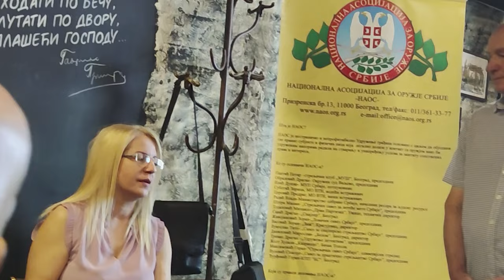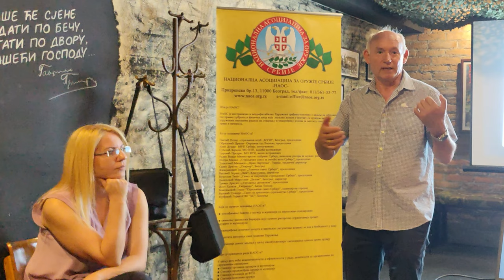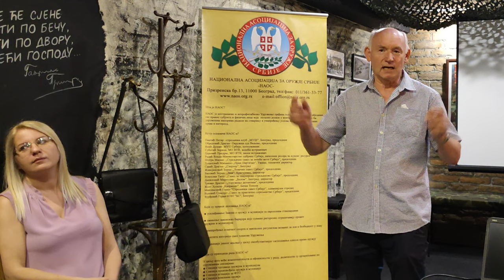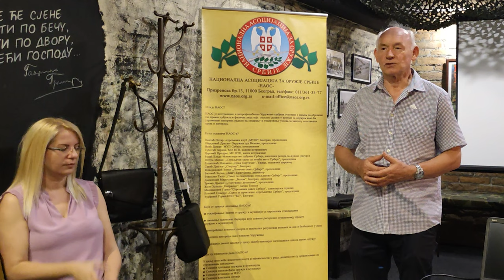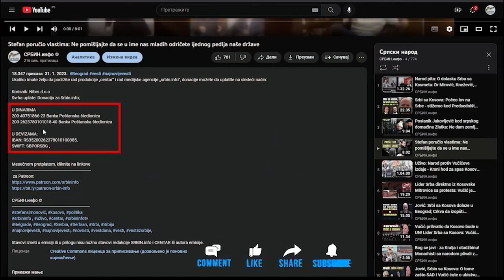Hoće da razoružaju narod, oduzmu oružje legalnim vlasnicima | Duško Ilić, Slobodan Spasić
U DINARIMA
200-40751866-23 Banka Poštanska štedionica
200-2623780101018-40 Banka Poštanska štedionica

U DEVIZAMA:
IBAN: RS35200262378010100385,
SWIFT: SBPORSBG ,